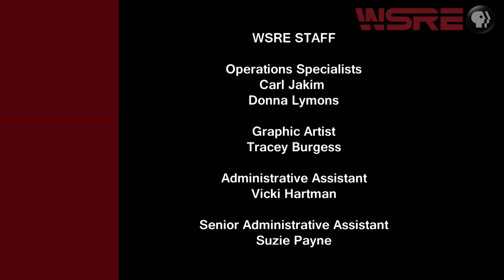Sara Moulton | Conversations with Jeff Weeks | WSRE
An in-depth interview with prominent chef and media personality Sara Moulton. Her accomplished culinary career spans more than three decades. During that time she worked with Julia Child, co-founded the New York Women’s Culinary Alliance, served as Food Editor for Good Morning America and hosted shows on the Food Network. She’s the author of several cookbooks, the latest of which is Sara Moulton’s Home Cooking 101: How To Make Everything Taste Better. These days you can find many of her appetizing ideas on her PBS show “Sara’s Weeknight Meals”. Ms. Moulton also writes for major media outlets and appears regularly on Chris Kimball’s Milk Street Radio on NPR.